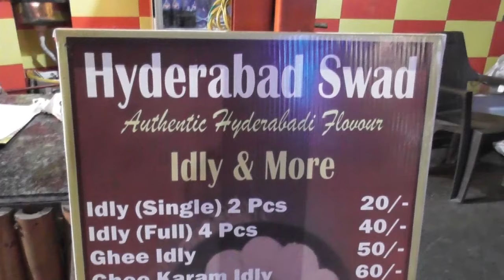10वी और 12वी का रिजल्ट कब होगा जारी, आज रिजल्ट नही लगने की अधिकारियों ने की पुष्टि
*10वी और 12वी का रिजल्ट कब होगा जारी, आज रिजल्ट नही लगने की अधिकारियों ने की पुष्टि*

महाराष्ट्र बोर्ड 10वीं और 12वीं कक्षा के छात्रों को अपने बोर्ड परीक्षा रिजल्ट के लिए थोड़ा और इंतजार करना होगा। महाराष्ट्र बोर्ड ऑफ सेकेंडरी एंड हायर सेकेंडरी एजुकेशन की ओर से दी गई आधिकारिक जानकारी के अनुसार 10 मई 2024 को महाराष्ट्र बोर्ड एसएससी, एचएससी परिणाम 2024 घोषित नहीं किया जायेगा।एमएसबीएसएचएसई बोर्ड के अध्यक्ष शरद गोसावी ने मीडिया को दिए एक बयान में कहा है कि एमएसबीएसएचएसई बोर्ड कक्षा 10, 12 परिणाम आज घोषित नहीं किये जायेंगे। महाराष्ट्र बोर्ड के एक अधिकारी ने मीडिया को दिये एक बयान में बताया, महाराष्ट्र एचएससी परिणाम मई 2024 के तीसरे सप्ताह में आने की उम्मीद है। वहीं उन्होंने बताया कि महाराष्ट्र एचएससी रिजल्ट 2024 मई अंतिम सप्ताह में जारी किये जायेंगे।

विभिन्न मीडिया रिपोर्ट्स की मानें तो एमएसबीएसएचएसई बोर्ड मई के अंतिम सप्ताह तक महाराष्ट्र बोर्ड एसएससी, एचएससी परिणाम 2024 घोषित कर सकता है। बता दें महाराष्ट्र एसएससी परिणाम मई के अंतिम सप्ताह में घोषित होने की संभावना है, जबकि महाराष्ट्र एचएससी परिणाम मई 2024 के तीसरे सप्ताह में घोषित होने की संभावना है।एमएसबीएसएचएसई बोर्ड कक्षा 10वीं, 12वीं परीक्षा के लिए उपस्थित परीक्षार्थी अपने एसएससी, एचएससी परिणाम 2024 घोषित होने पर महाराष्ट्र बोर्ड की आधिकारिक वेबसाइट mahresult.nic.in पर देख सकते हैं। महाराष्ट्र बोर्ड एसएससी एचएससी रिजल्ट जारी होने पर उम्मीदवार अपने आवश्यक विवरणों के माध्यम से महाराष्ट्र बोर्ड रिजल्ट 2024 अंकों की जांच कर सकेंगे। आवश्यक विवरणों में उम्मीदवार कों अपने माता का प्रथम नाम और सीट संख्या दर्ज करनी होगी।